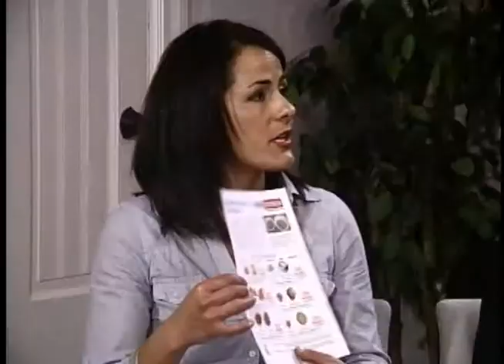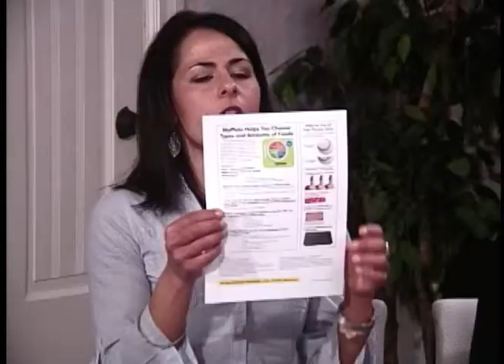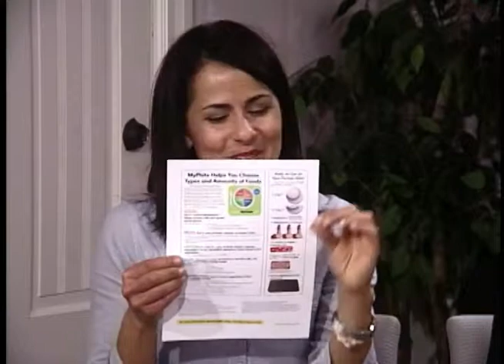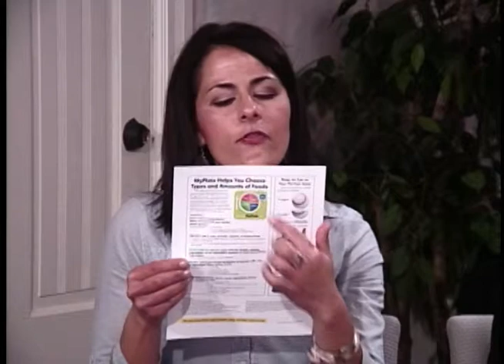Ud. y su familia episodio 11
Created, produced, and edited by the Spanish American Civic Association, Lancaster, PA